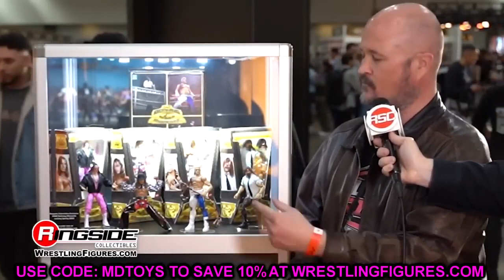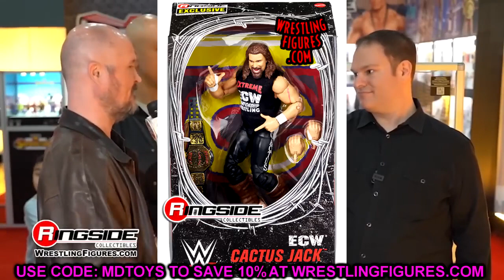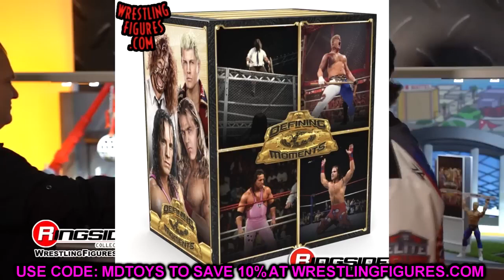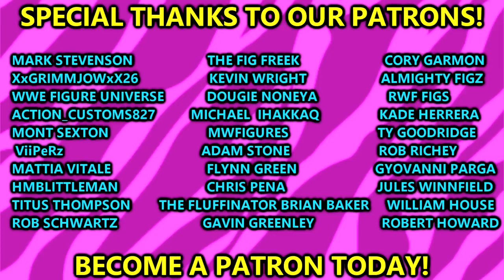WHAT TO EXPECT AT SDCC 2023! WWE FIGURES!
In this video, MDT My Damn Toys breaks down the figures that we should expect to see at San Diego Comic Con 2023 in California! NEW WWE Elites NEW WWE ultimate editions and more coming at SDCC 2023 from WWE and Mattel!